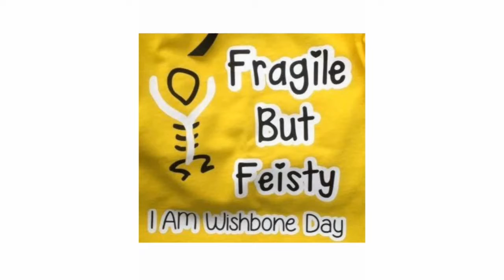Sleep Study Review (MEET MY NEW PUPPY!)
Xoxo
-- S